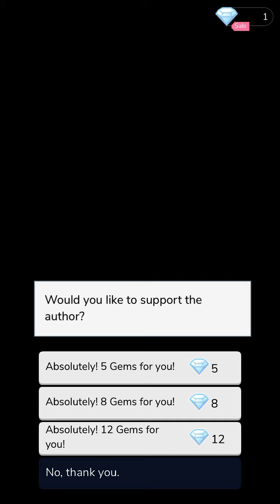Never Mine (Part 3) Episode Choose Your Story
Never Mine Episode 3

Ayla moves to a prestigious boarding school and meets none other than playboy, Nate Richardson. You want him, he wants you. It should be simple, right?

Credit: Ivy
Author’s IG: @episode.nevermine